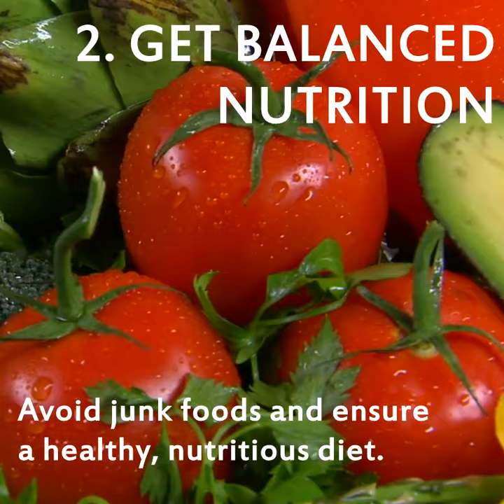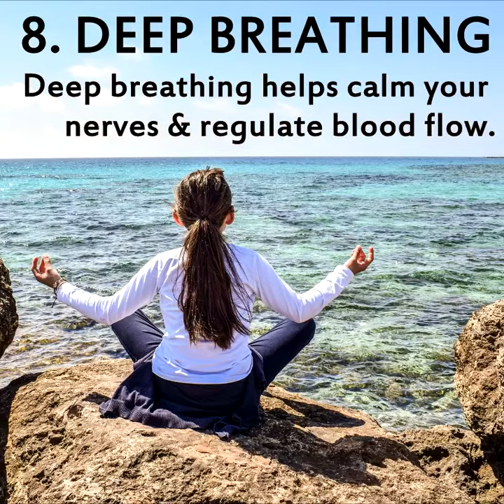Beat Hypertension With These Tips | CARE Hospitals, India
It's World Hypertension Day today! Please follow these tips to beat hypertension.